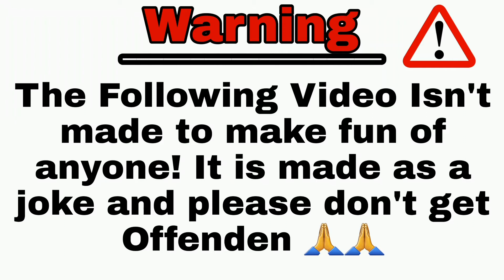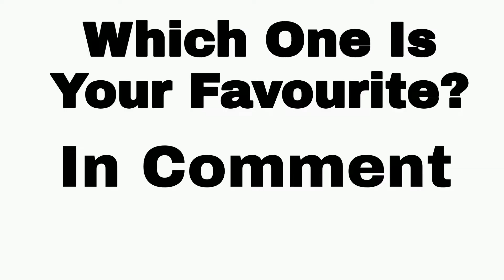Stereotypes Rubik's Cube | Part 3